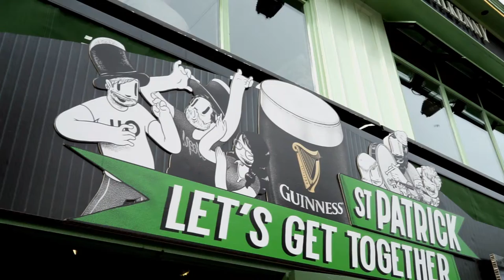O'Reilly's Brussels - St. Patrick's Day 2017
A video of a great night for the Saint Patrick's day in O'Reilly's Brussels. Friday 17th 2017.

Edited by Florence Noirhomme and Bruno Maes.